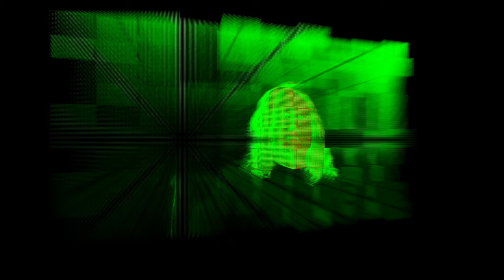Data Double 3.1 (2022)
Data Double 3.1 video recording - documentation of an interactive digital artwork exploring how people are represented within the data extraction industry. The work uses real-time live face-tracking to control the diffraction of the live video image, in which the tracked face appears, the video split into three separate layers (RGB) and tesselated into 16 sections.